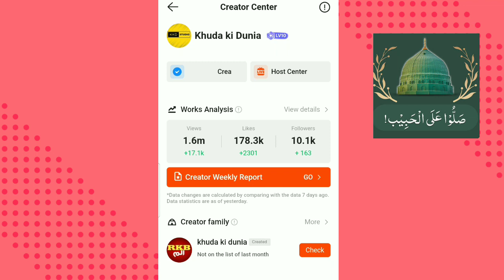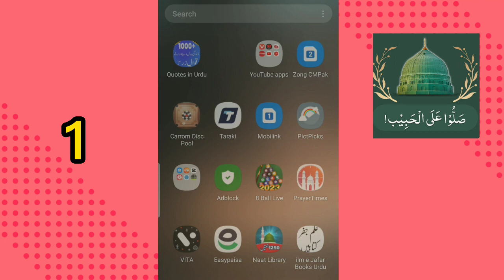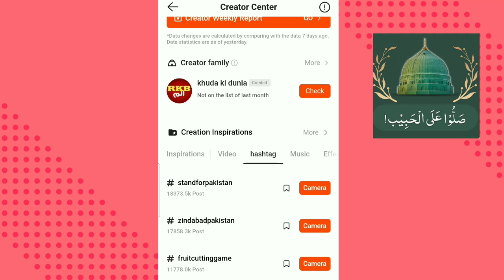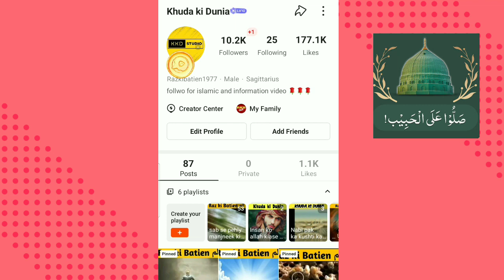How to get more followers on snack account !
cover topic